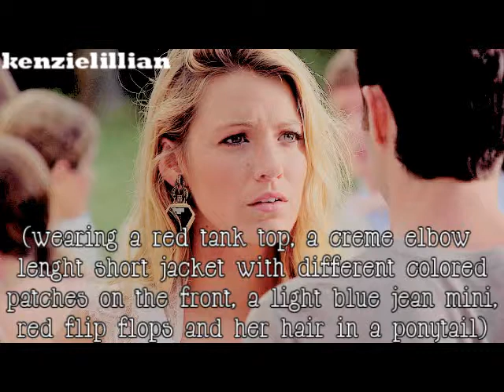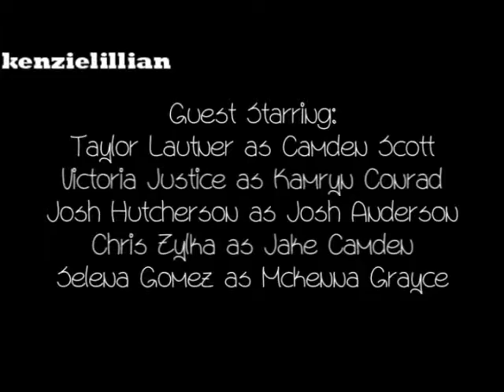I Just Wanna Love You [Part 1/3]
Hey guys so here is a pretty short story:)! There will be only 2 more parts maybe 1. But anyways I hope you like this:) Noah will appear in the next part:)! And I know the idea of putting Noah in Kyson's closet in unrealistic, not only because he's playing hard to get with Hadleigh but because it just is, lol but me and my bestie were joking around about it once after my crush moved away and so this story came out of it.